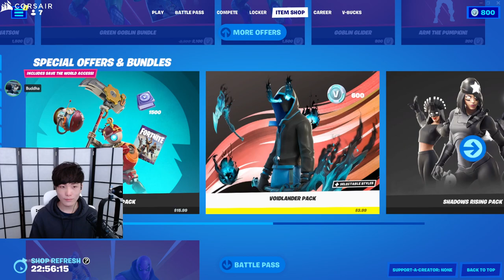MiKiKeiVod "SYKKUNO" (Part.2) new haircut monka Fortnite ^_^ 03|24|22